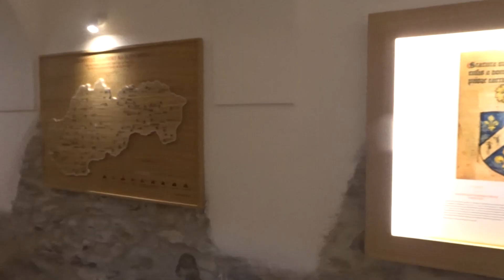Múzeum Červený Kláštor 2023 #2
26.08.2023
Slovensko